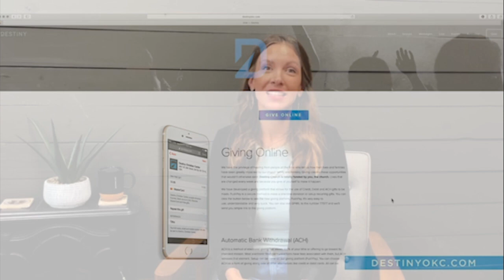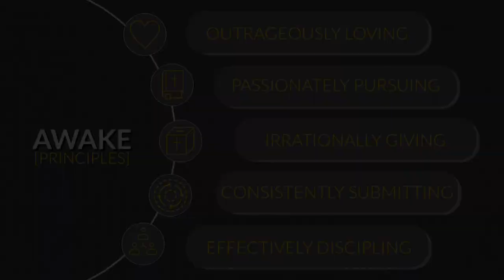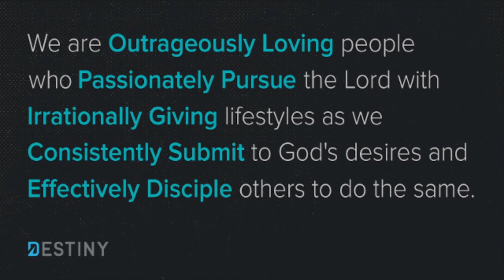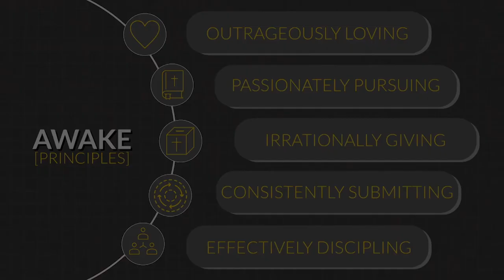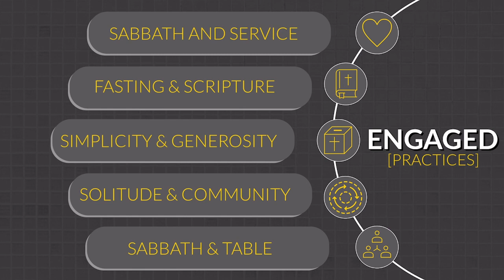40 Days: Consistently Submitting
Our mission is to equip every believer to understand we gather as the church so we can go be church. Everywhere we go we bring God’s presence to real life by carrying the Culture of Heaven and the Gospel of the Kingdom into our five foot circle as our way of life. Locally, we gather together learning, praying, equipping, and loving each other as a Christian family committed to serving one another and our community. We believe that our city and region will experience unprecedented revival, awakening and transformation as a result of the church being awakened to our eternal purpose in Christ. Every believer is actually called by God to embrace our supernatural inheritance to live and minister as Jesus did. Our local team and international connections combine together to help us more effectively train, equip and release every believer into a lifestyle of destiny. All of this begins with an intense passion and love for Jesus that is contagious! Without Him, we are nothing! As disciples of Jesus, we are commanded to go into all the world. This may include our local neighborhood, the business world, politics, or in international ministry. None of this is possible without the empowering work of the Holy Spirit in us. When we encounter His love, power and presence, we are changed!

VISIT US: Sunday morning at 10:30 AM
Physical Address: 3801 Southeast 29th Street Oklahoma City, OK 73115

Pastor Lawrence Neisent